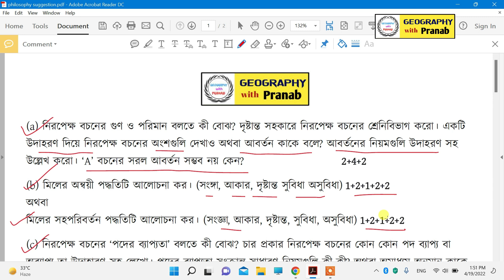HS last minute suggestion philosophy 2022 || Class 12 Philosophy Suggestion/ দর্শন সাজেশন 2022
Students Queries:-
উচ্চমাধ্যমিক দর্শন সাজেশন 2022
HS philosophy last minute suggestion 2022
 HS philosophy final suggestion 2022
2022 HS philosophy final suggestion
HS 2022 philosophy common question
HS 2022 philosophy last minute suggestion
hs philosophy suggestion 2022
hs 2022 philosophy suggestion
HS 2022 last minute suggestion philosophy
2022 HS philosophy last minute suggestion
hs philosophy suggestion 2022 mcq
hs philosophy suggestion 2022 pdf
west bengal board hs philosophy suggestion 2022